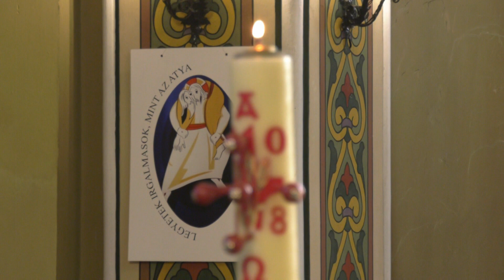Karcagi Római Katolikus szentmise 2019.02.17.